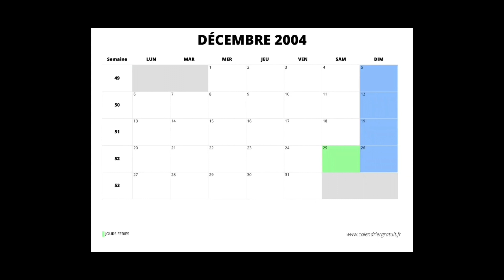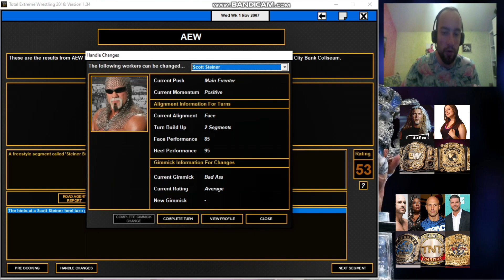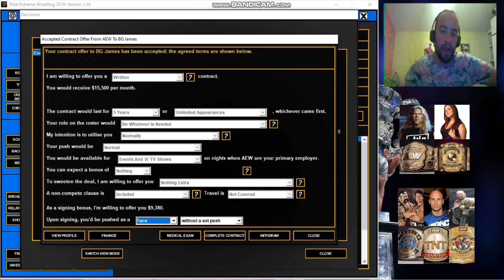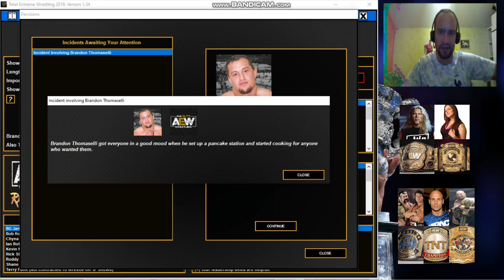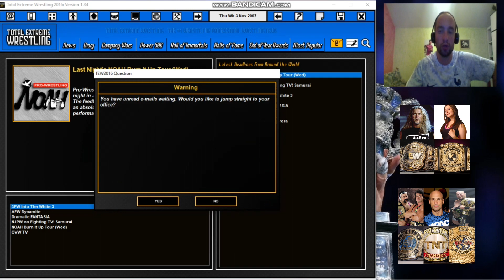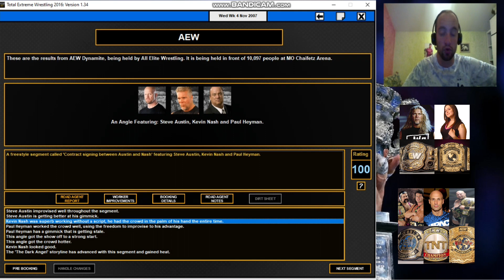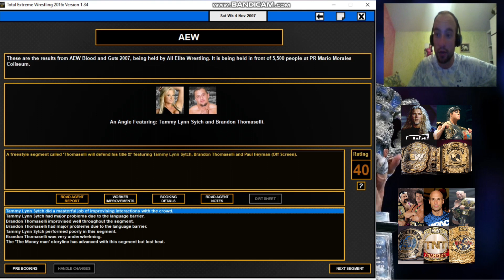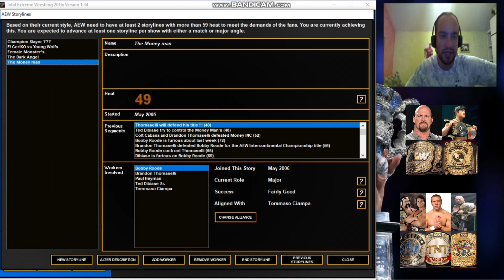TEW 2016 #40 (AEW 2007) Un Défi de taille pour le dernier PPV de l'année !!!